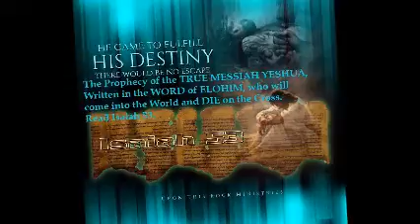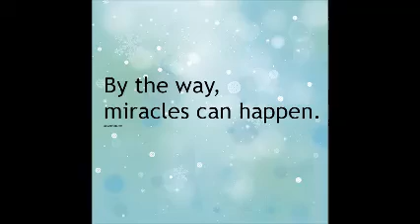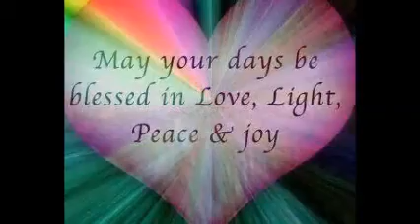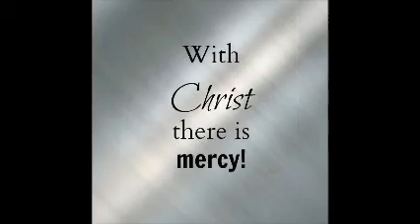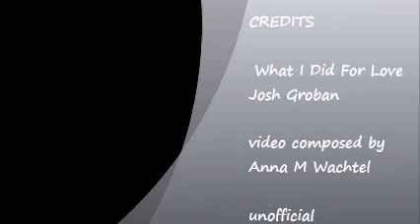What I Did For Love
Josh Groban

unofficial
For Love